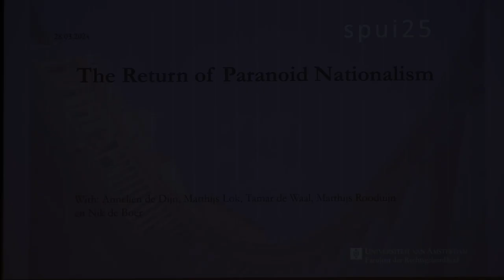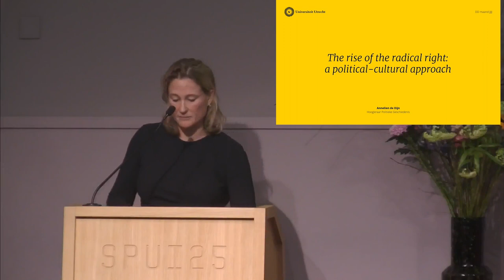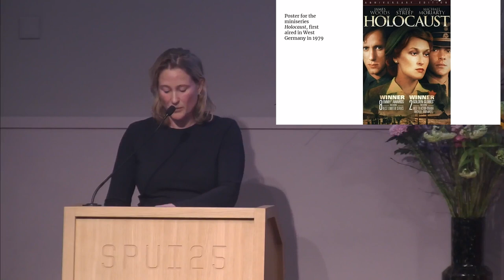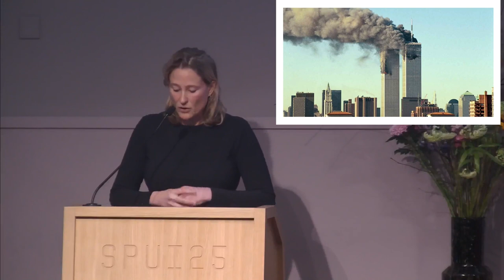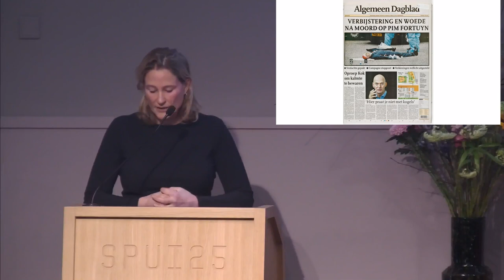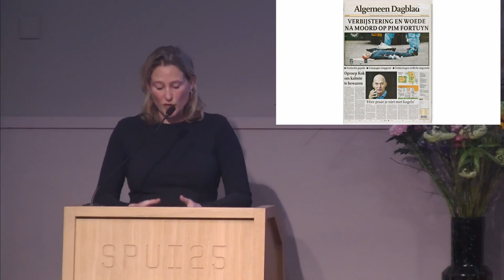The Return of Paranoid Nationalism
28.03
“We are going to ensure that the Netherlands belong to the Dutch again,” promised a triumphant Geert Wilders after the unexpected PVV victory in the 2023 elections. It is tempting to dismiss such statements as an expression of gut feeling, of unthinking xenophobia. But the ideas expressed by Wilders are based on a coherent world view, an ideology. In this lecture, Annelien de Dijn will argue that this ideology can best be described as paranoid nationalism.